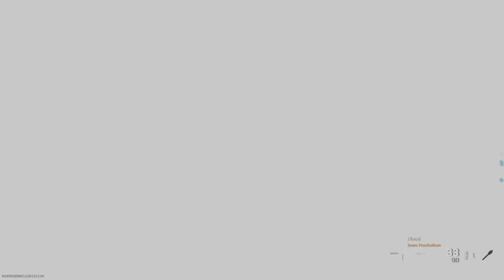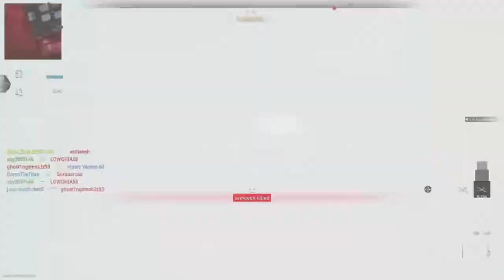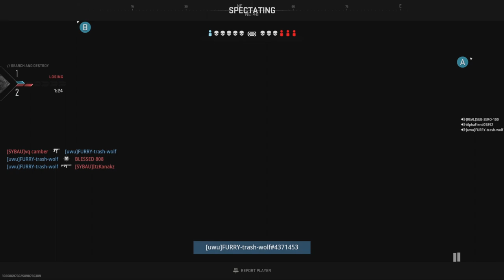PS5 Shipment Forever Modern Warfare (COD 4,MW,MW2)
Some Shipment on COD all the MW's